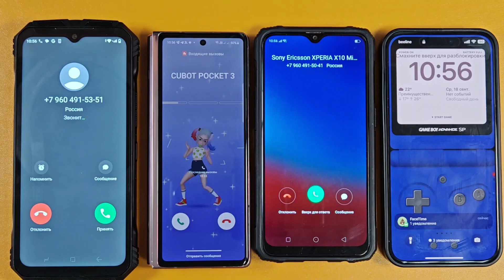QUAD BIG FROM ALL INCOMING CALL DOOGEE SAMSUNG OPPO IPHONE